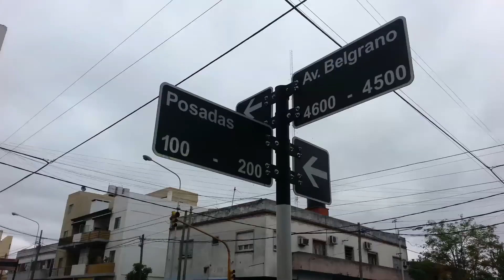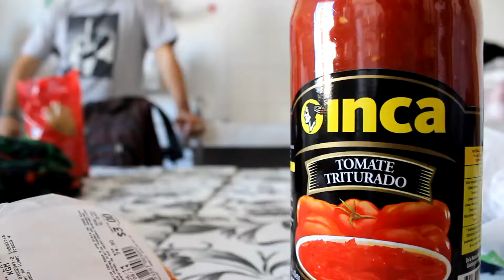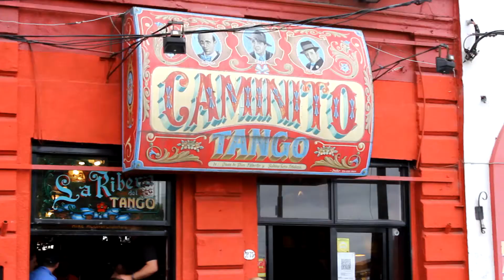Arte Urbano Argentina 2014 / DUOTAG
Othem x Serek / Duotag Crew
Mexico / Argentina
2014